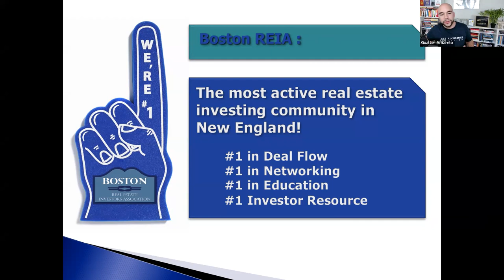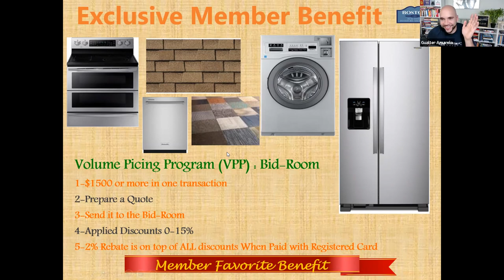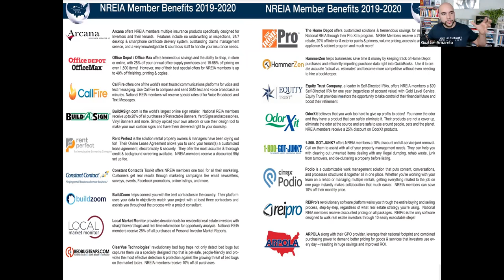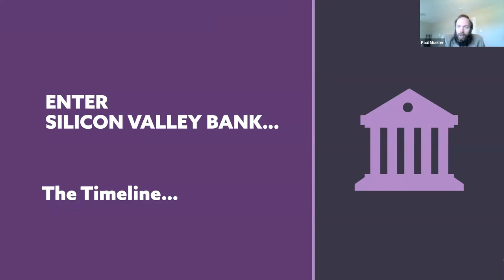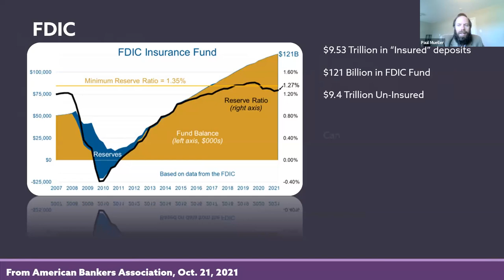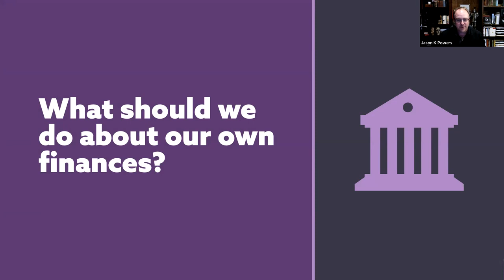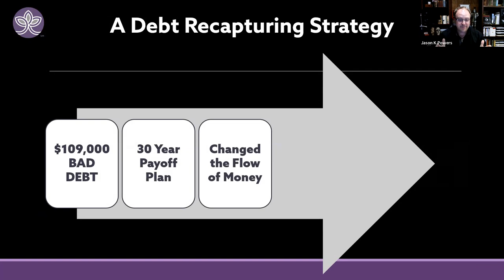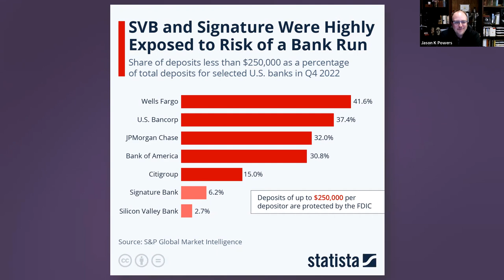Alternative Banking Be Your Own Bank - Boston REIA Meeting April 6th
Did you know that most of your money isn't really sitting in the bank where you put it?   Join Economist Dr. Paul Mueller & Wealth Strategist Jason K. Powers as they discuss what happened with Silicon Valley Bank, and learn how banks really work behind the scenes.

They'll be talking about alternate places to warehouse your wealth that has even more safety, compounds uninterrupted, and will replace the banking function over time throughout your life.

Want to know more. Join our free 1/2 day seminar online